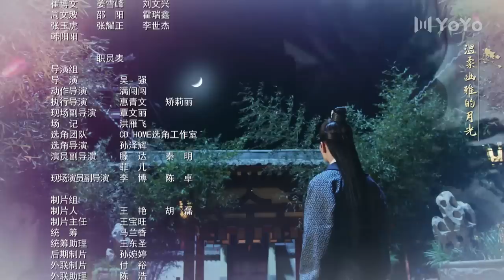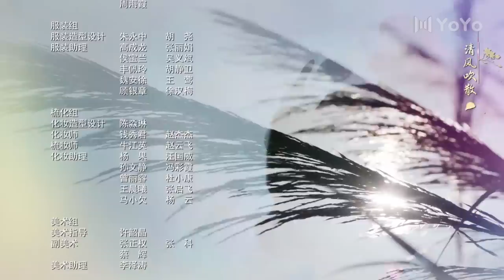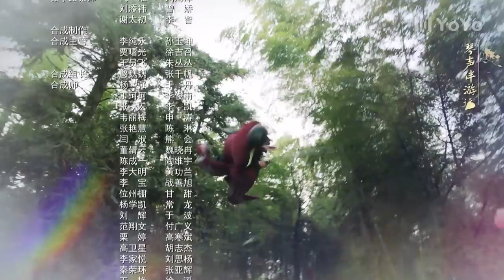【Eng Sub】将军家的小娘子 EP 10 | General’s Lady (2020)💖（汤敏、吴希泽）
请支持正版~
⏰周三至周六8pm更新~点击设置提醒哦！

娇生惯养的王府小姐沈锦因为皇帝的赐婚，远嫁边关。她与丈夫大将军楚修明一见钟情，但是，因为特殊身份无法顺利融入楚家军。为了在全新的环境中获得尊严和爱情，沈锦逐渐褪去娇贵与虚伪，用自己独特的资源和敏锐的思路，为边关将士解决问题，一点点树立了自己的威信，获得了将士们的拥戴。朝局突变，皇帝对楚家军疑心越来越重，以沈锦父母为人质，下密诏给沈锦让她做皇家间谍，监视楚家军。楚家军和沈锦历经风风雨雨，两人在保卫国家安宁的同时也收获了美满的爱情。